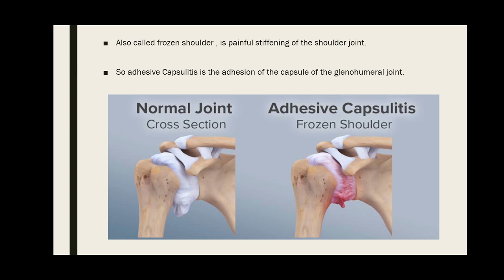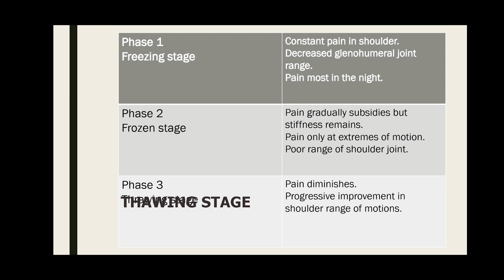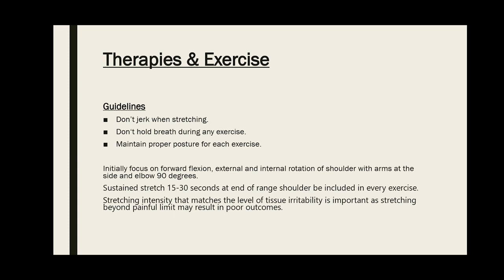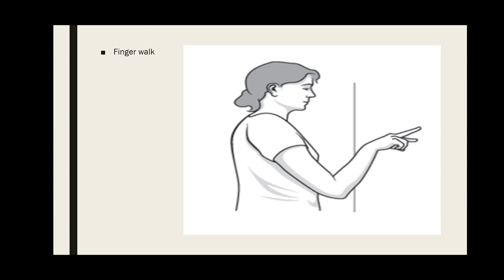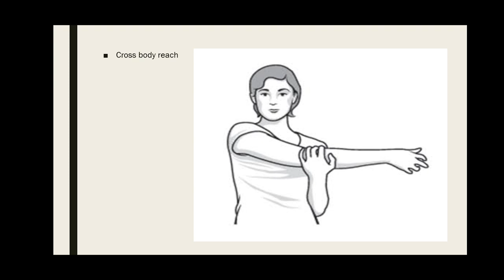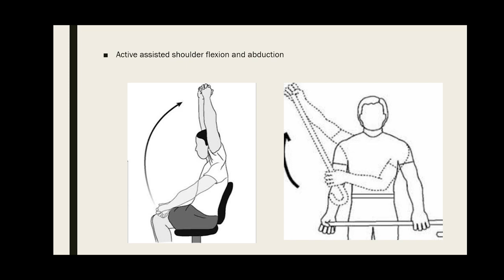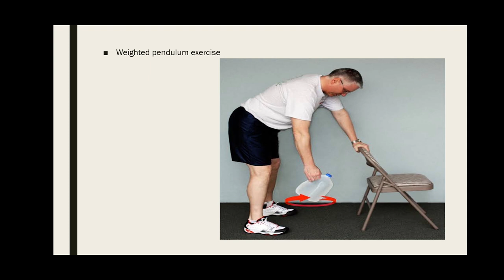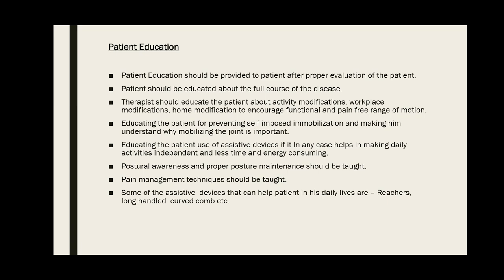ADHESIVE CAPSULITIS | FROZEN SHOULDER | OCCUPATIONAL THERAPY | REHABILITATION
Hey everyone!

Here is an overview on frozen shoulder. Most topics are covered.

All images used in the video are taken from google.